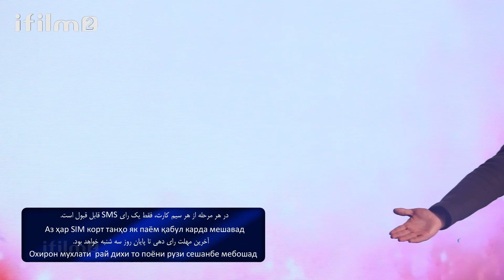بهزاد عزیزی - 42 بهترین فصل سوم نواهنگ - Navahang Talent Show - Top 42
مرحله ۴۲ بهترین مسابقه_نواهنگ - گروه